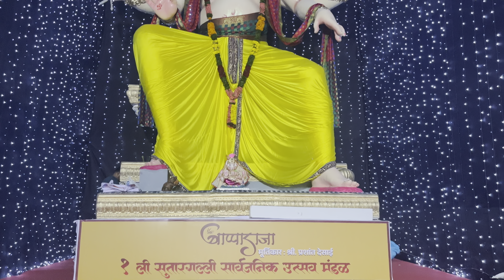Mumbai Che Ganpati part 1